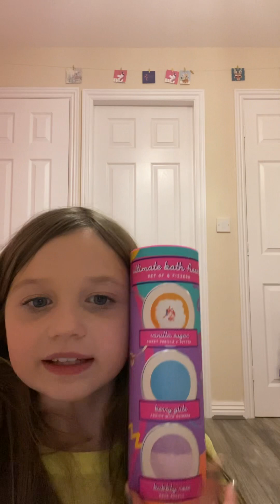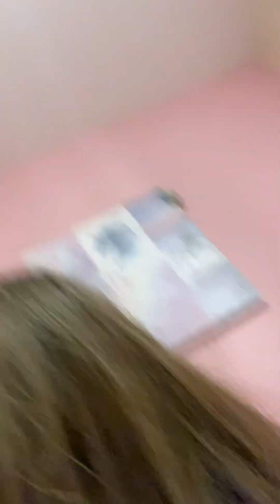January 14, 2023